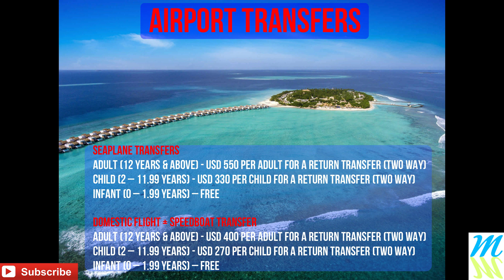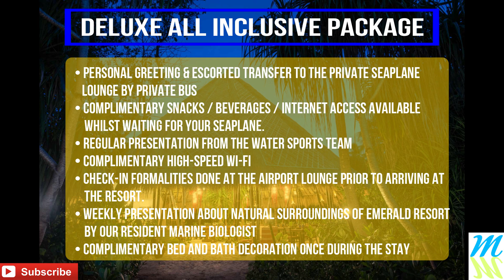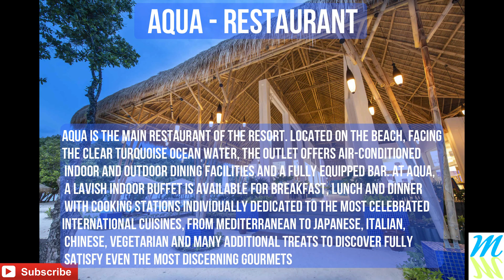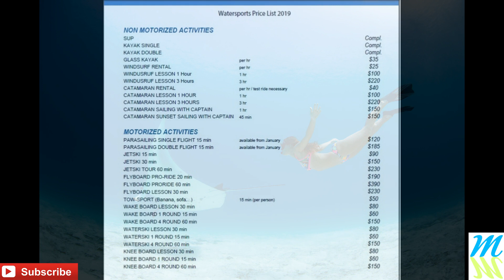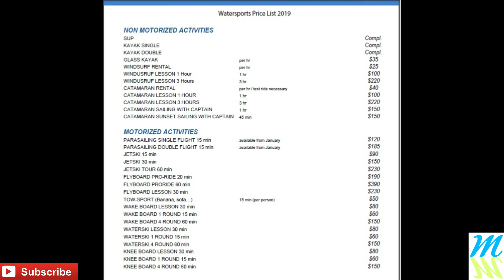Emerald Maldives Resort & Spa | 5-star Deluxe All-Inclusive Resort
!! Greetings from Magical Maldives
Video Contains following information
* About Emerald Maldives resort & spa
* Airport Transfers (seaplane transfers & domestic flight+speed boat)
* Island Map
* Beach villas
* Jacuzzi beach villa
* beach villa with pool
* family beach villa with pool
* superior beach villa with pool
* royal beach villa
* water villa
* Jacuzzi water villa
* water villa with pool
* superior water villa with pool
* presidential water villa with pool
* Deluxe all inclusive package
* Aqua restaurant
* Beach Club Grill Restaurant
* Amazònico Restaurant
* Le Asiatique Restaurant
* Sunset Pool Café
* Dolphin Kids Club
* Swimming pool
* gymnasium
* water sports
* diving center
* Sports center
* excursions rate list
* spa menu